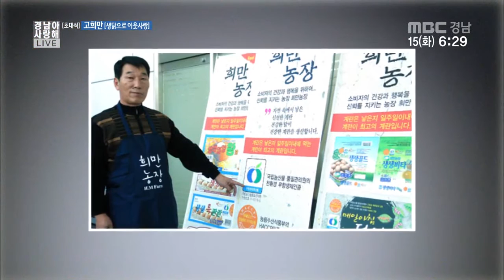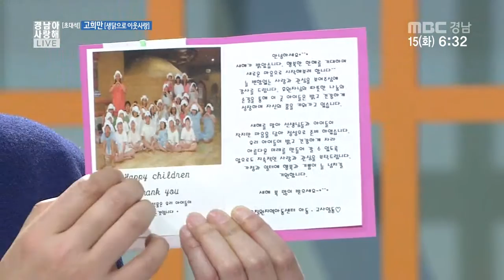오늘의 초대석 2015 12 15 고희만 / 생닭으로 이웃사랑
오늘의 초대석 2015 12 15

* 오늘의 초대석

- 고희만 / 생닭으로 이웃사랑